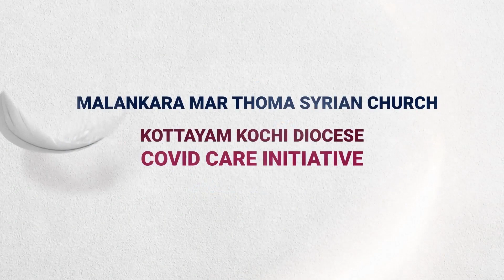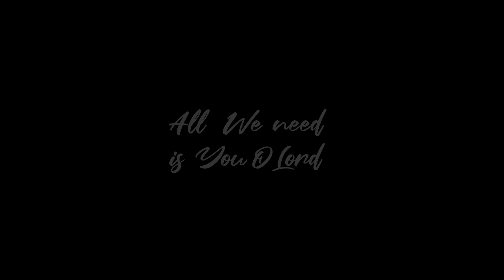Ep 106: Centennial Special Rev John John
REv John John for whom the church is in mission and apostlic. Ann Priscilla and her sister Pretty affirms the fact that everything by God is good.